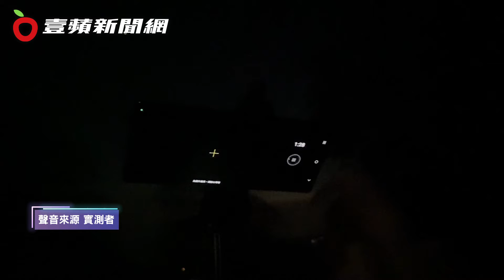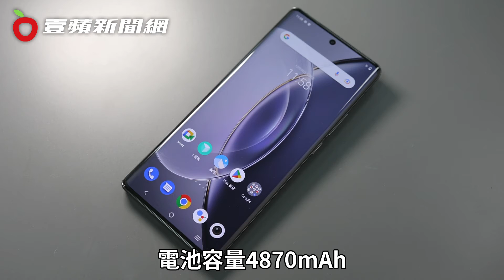實測vivo X90 Pro夜拍神機︱星空月亮手殘也能拍 耀斑人像秒拍出電影感｜壹蘋新聞網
夜拍神機vivo X90 Pro預計1/10正式在台開賣，12GB RAM+256GB ROM容量售價3萬4,888元，創下vivo在台推出手機新高點，到底有多強？上市前搶先實測，連手殘記者，在星空與超級月亮模式下，免腳架手機就能拍出滿天星與大月亮，還能疊加在一起，除夜拍強外，新增耀斑人像模式，對準陽光就會出現光暈效果，輕鬆拍出電影質感，口袋內蔡司單眼果然厲害。

【實測vivo X90 Pro夜拍神機︱星空月亮手殘也能拍　耀斑人像秒拍出電影感】